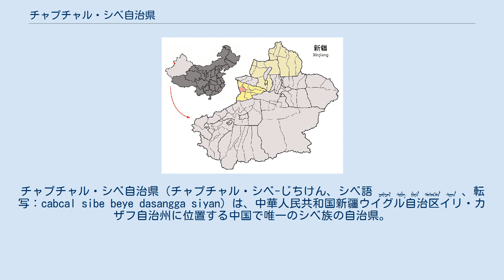チャプチャル・シベ自治県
イリ・カザフ自治州の行政区画
チャプチャル・シベ自治県（チャプチャル・シベ-じちけん、シベ語 ᠴᠠᠪᠴᠠᠯ ᠰᡳᠪᡝ ᠪᡝᠶᡝ ᡩᠠᠰᠠᠩᡤᠠ ᠰᡳᠶᠠᠨ 、転写：cabcal sibe beye dasangga siyan）は、中華人民共和国新疆ウイグル自治区イリ・カザフ自治州に位置する中国で唯一のシベ族の自治県。
 「チャプチャル」とはシベ語で穀倉地帯を表す。
 6鎮、6郷、1民族郷を管轄： 　　チャプチャル鎮（cabcal jen、察布査爾鎮） 　　アイシン・シェリ鎮（aisin šeri jen、愛新舎里鎮） 　　第五ニル鎮（sunjaci niru jen、孫扎斉牛録鎮） 　　チョホル鎮（cohor jen、綽霍爾鎮） 　　ジャフスタイ鎮（jahūstai jen、加尕斯台鎮） 　　アムバ・ボロ鎮（amba boro jen、瓊博拉鎮） 　　第四ニル郷（duici niru gašan、堆斉牛録郷） 　　第七ニル郷（nadaci niru gašan、納達斉牛録郷） 　　第八ニル郷（jakūci niru gašan、扎庫斉牛録郷） 　　坎郷（kan gašan） 　　ゴフムチ郷（gohūmci gašan、闊洪奇郷） 　　ハイヌク郷（hainuk gašan、海努克郷）